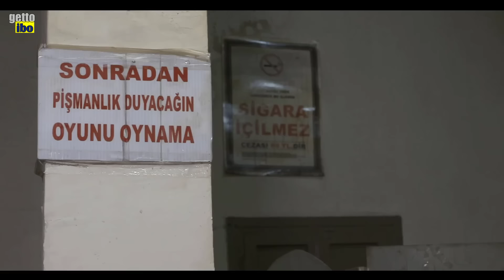Düğün Saldırısına Misilleme Kahvehane Baskını | Sıfır Bir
Sıfır Bir "Bir Zamanlar Adana'da" 3. Sezon 1. Bölüm
Anafor'un düğününe yapılan saldırı sonrası, Hülya'nın öldüğünü öğrenen Adez ve ekibi düşmanlarının olduğu Kahvehaneyi basar!
Bu sırada Savaş Satış, Cio, Özgür ve ekibi karakoldadır.